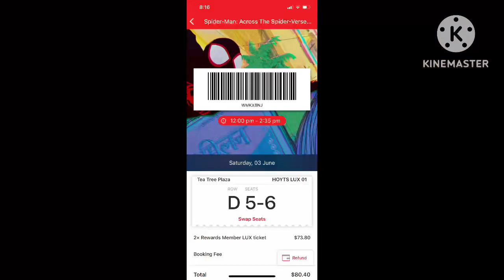HOYTS LUX Spiderman into the spider verse